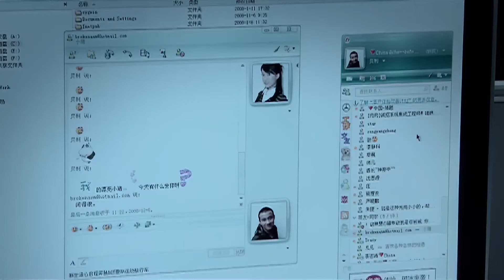【家庭情感剧】大城小家08 | 张嘉译、海清 | 张嘉译海清中年夫妻为买房奔波，家庭琐事事业危机同时爆发，他们能否守住婚姻守住家